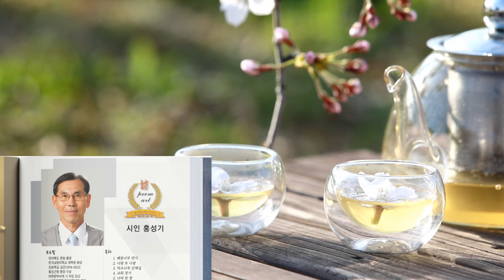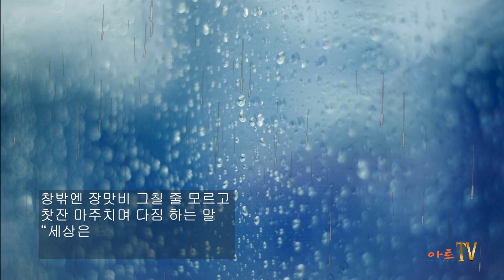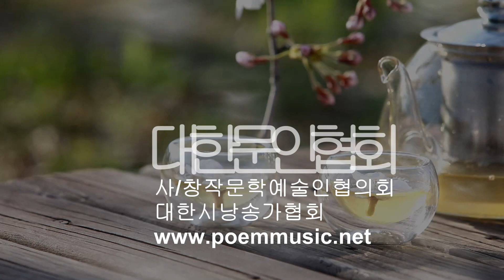(시낭송) 홍성기 / 꽃차 한잔 / 시낭송 / 박영애 ( 2024 명인명시 특선시인선)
내레이션

2024 명인명시 특선시인선 선정 시인 명단 (가나다순, 존칭생략)

강사랑 김경환 김락호 김보승 김선목 김정섭 김정윤 김혜정 김희선 김희영
문경기 민만규 박기숙 박영애 박희홍 배정숙 백승운 서석노 성경자 송근주
송태봉 신향숙 염경희 이고은 이동로 이동백 이문희 이민숙 이정원 이현자
장금자 전남혁 전선희 정기성 정병윤 정상화 정연석 정찬열 정형근 조한직
주선옥 주응규 최명자 최승태 최윤서 최하정 홍성기 홍은자